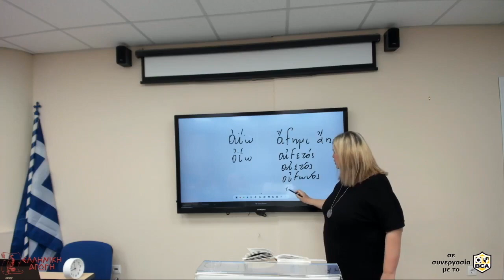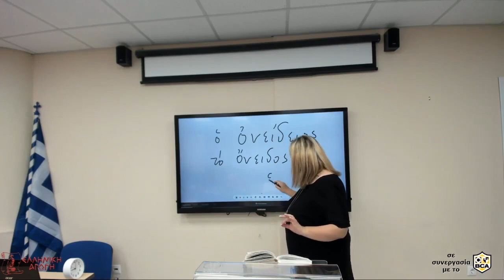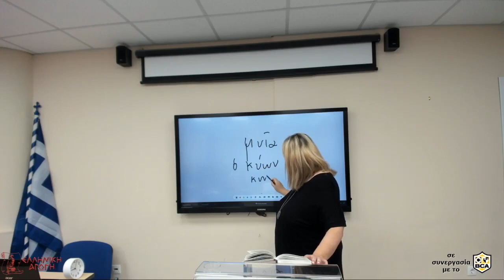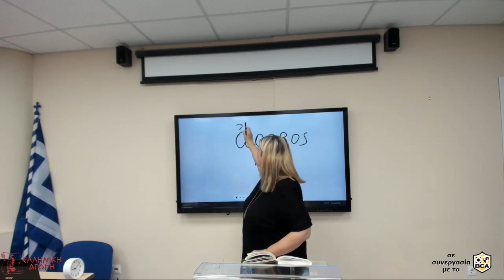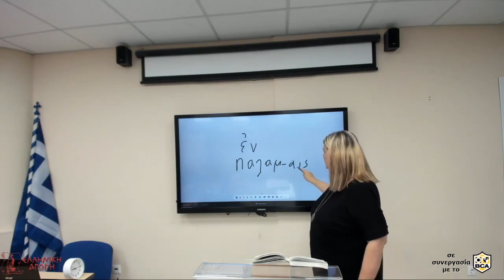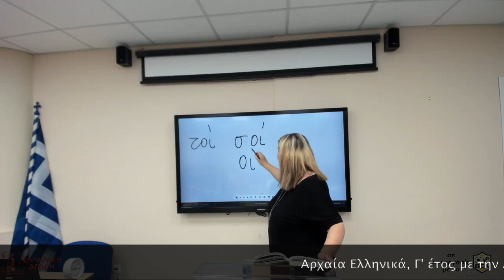Μαθήματα Αρχαίων Ελληνικών: ΘΕΟΜΑΧΙΕΣ ΣΤΗΝ ΙΛΙΑΔΑ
Στην ραψωδία Φ της Ιλιάδος του Ομήρου διεξάγεται μια σφοδρή μάχη ανάμεσα σε Τρώες και Αχαιούς κοντά στον ποταμό-θεό Σκάμανδρο, όπου ο Αχιλλεύς σκορπά τον θάνατο θέλοντας να εκδικηθεί τον χαμό του Πατρόκλου. Κάποια στιγμή ο ποιητής παρουσιάζει και τους θεούς του Ολύμπου ακόμα να συμμετέχουν στην μάχη συγκρουόμενοι μεταξύ τους. Κάποιοι τάσσονται με την πλευρά των Αχαιών και άλλοι με την πλευρά των Τρώων.

Πιο συγκεκριμένα, η Αθηνά, που υποστηρίζει τους Αχαιούς χτυπά τον Άρη και την Αφροδίτη. Ομοίως, ο Ποσειδών απομακρύνει τον Απόλλωνα που είναι υποστηρικτής των Τρώων, ενώ η Ήρα (που βρίσκεται στο πλευρό των Αχαιών) χτυπά την Άρτεμιν, η οποία γεμάτη δάκρυα εγκαταλείπει το πεδίο της μάχης. Τις μονομαχίες αυτές ανάμεσα στους θεούς τις παρακολουθεί γελώντας από τον Όλυμπο ο Ζεύς.

Με την μέθοδο εκμαθήσεως των Αρχαίων Ελληνικών της Ελληνικής Αγωγής, ο σπουδαστής διδάσκεται ΑΠΕΥΘΕΙΑΣ από το πρωτότυπο κείμενο, με αποτέλεσμα, μέσα σε τρία μόλις έτη, να μελετά και να κατανοεί τα διαχρονικά και ανυπέρβλητα αρχαία κείμενα, όπως ακριβώς διεσώθησαν.

Όλα τα έτη των Αρχαίων Ελληνικών διατίθενται και μέσω διαδικτύου στους εγγεγραμμένους μαθητές για την εξ αποστάσεως παρακολούθησή τους. Μάθετε για την απλούστατη διαδικασία συνδέσεως, με έναν μόνον κωδικό!

Ρωτήστε μας για την θερινή προσφορά και απολαύστε το αγαπημένο σας μάθημα στη μισή τιμή!

Αρχαία Ελληνικά, Γ' έτος ενηλίκων  με την Αγγελική Κομποχόλη.

ΕΛΛΗΝΙΚΗ ΑΓΩΓΗ
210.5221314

Ellinikiagogi.gr